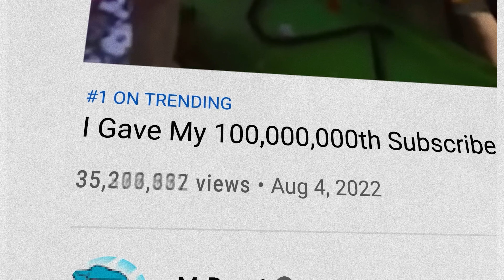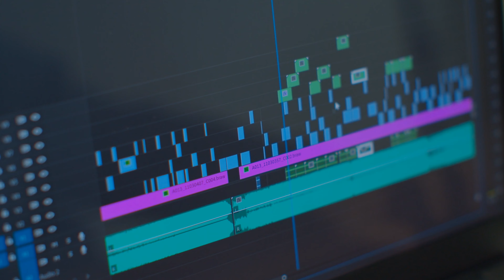The ONE Thing You MUST DO in 2025 to GROWTH HACK Your Sales Career & 5x Lead Generation FAST